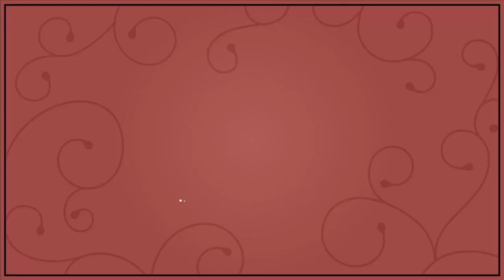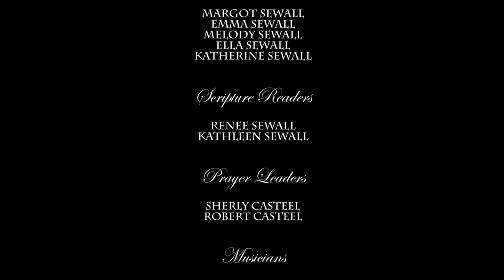Susanna and Samuel 11.16.2019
First look at Melrose Caverns.  Ceremony at the Church Of The Incarnation.